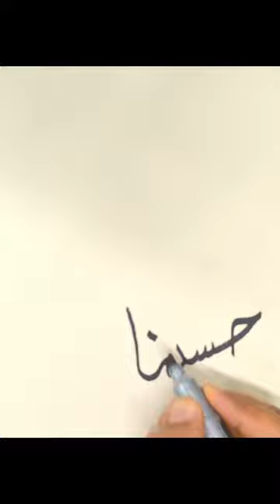Easy Arabic calligraphy for beginners with pencil Arabic Calligraphy Easy 2023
Welcome to the Art With Gul YouTube channel,  Here you can learn how to start sketching and drawing & Easy Arabic Calligraphy easy  from zero to the top level, Here you can learn how to draw Arabic Calligraphy using a b series pencil and many more interesting's tools which I will share in my new coming videos,
I hope you will learn from zero to pro-level of drawings, paintings, calligraphy, & so on,
Learn How to draw an easy landscape scenery step by step easy. Landscape Pencil Drawing - Pencil Drawings Easy Landscape Painting in Pencil Drawing.

🎨 About This Video:
In this video, you will learn how to draw antique-style Water Colo calligraphy. To give antique texture to this calligraphy I used tortilla, towny, ocher, and black color and for a more realistic look, I used a pocket lighter to give an old touch to this calligraphy. I also used towny colored pencils for thin lines and patterns.
materials
1. Artline Pencil
2. Double A Paper
3. piece of cotton or tissue to blend
4. a round shape paper to shape the sun

About This Channel:
Art With Gul is a Drawing youtube channel. All types of Art and Drawing videos for kids are available here.

English (USA - American & European Union): Learn easily how to draw easily. Online Drawing Art class.

Become a member of the Art With Gul community:
1️⃣ Watch the entire video
4️⃣  Comment your opinion about this video

How to draw nature with amazing tools | How to draw your first nature drawing, Corel Drawing

How to draw close eyes sketch with easy techniques
 How to Sketch eyes| Eyes Sketch with 4b 8b pencil Corel Drawing
How to Draw a simple landscape with 2b pencil
arabic calligraphy for beginners with pencil step-by-step,
arabic calligraphy for beginners with pencil Muhammad,
 arabic calligraphy for beginners with a pencil in Malayalam,
arabic calligraphy for beginners with pencil letters,
 arabic calligraphy for beginners with pencil Alhamdulillah,
arabic calligraphy for beginners with pencil Allah,

Sketching Ideas For beginners | How to draw eyes | How to draw lips | How to draw like a pro artist (Sketch Draw)